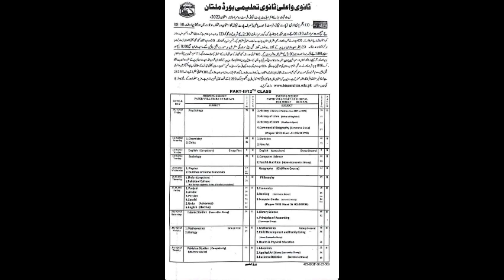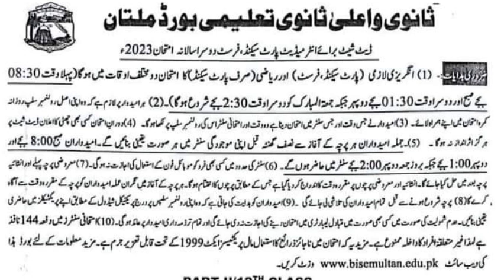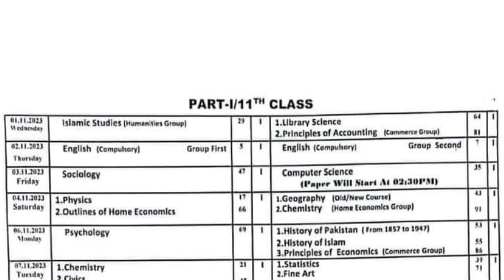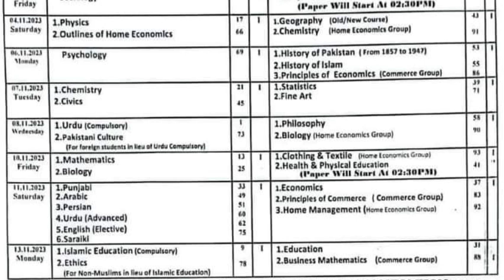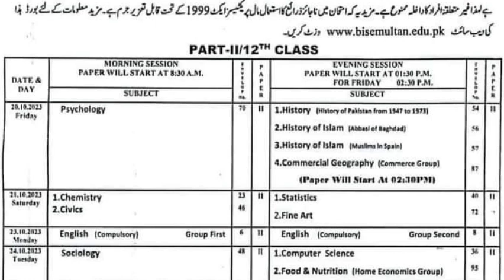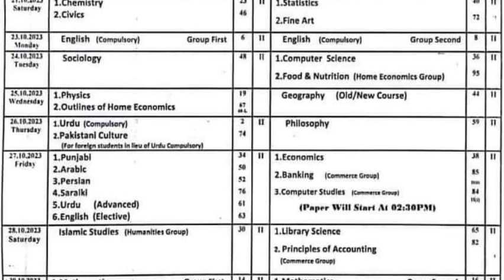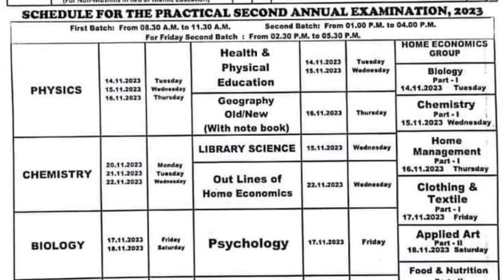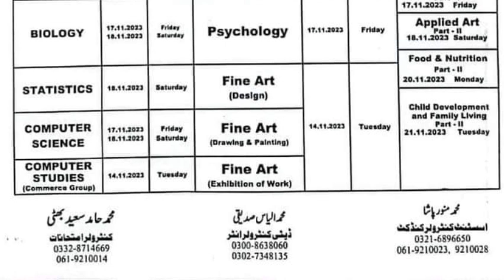11th & 12th Class Final official date sheet 2nd annual exams | supply exams | breaking News 1st year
Supply Exams 2023
Intermediate 2nd Annual exams 2023
Intermediate 2nd Annual exams 2023 date sheet
12th class 2nd annual exams date sheet
1st year 2nd annual exam

1st year 2nd annual exam date sheet
11th class 2nd annual exam date sheet
11th class supply exam date sheet
12th class 2nd annual exam date sheet
compartment exam 2023
Breaking News
top news
live news
today news
big news today
Bcpm science
chemistry with malik ghazanfer abbas
dear students
carry shine
ilmkidunya
bcpm
bcpm science
utv education
sargodha university
fazal academy
Englishkeys academy
learnology
rana jabbar
khan voice
ar tuition
fbise
the mubasir tech
waqas nawaz
hafiz babar
abdul raziq
rmt tv
computer teacher
tropy tech
ghuslan education tips
khan tv
taleem ki Dunia
taleemkidunya
successful graduate
samir educationan
Qasim wattoo offical
Mirzasb90
Student info
Bilal academy
Shahid bhatti
Question paper
Mani tech
Pak education career
Pakeducareer
Mdcatmentor
improvement exam 2023 class 12
Hssc improvement policy
12th class 2nd annual exams date
12th class 2nd annual exams date sheet 2023
2nd annual exams 2023
12th improvement policy details
12 class supply papers
12 class improvement papers kab ho gay
intermediate improvement policy
2nd annual exams Date sheet 2023
supply exams date sheet 2023
1st year supply exams date sheet 2023
how to download roll no slip
how to download 12th class roll no slip
supply ka exams ka ho gay
supply papers
1st year 2nd annual exam
2nd year 2nd annual datesheet
1st year 2nd annual datesheet
Supply exam datesheet
Supply exam datesheet punjab board
Class 11 datesheet 2nd annual